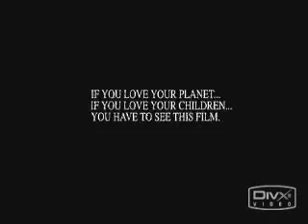AQUECIMENTO GLOBAL - "Uma verdade inconveniente"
Os seres humanos estão sentados sobre uma bomba relógio. Se a maioria dos cientistas do mundo estiver certa, faltam-nos apenas dez anos para evitar uma catástrofe de grandes proporções que pode alterar todo o clima do nosso planeta numa espiral destrutiva com temperaturas extremas, inundações, secas e epidemias até agora desconhecidas. Uma catástrofe preparada pelos Homens...

É difícil por um homem a entender qualquer coisa quando o seu salário depende de não o perceber. (Upton Sinclair)